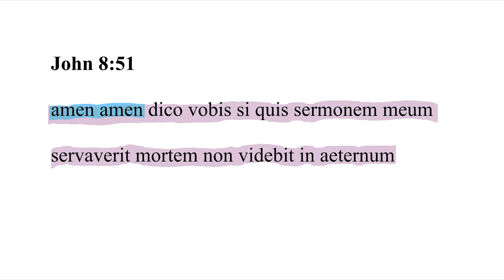John 8:51 Latin Vulgate